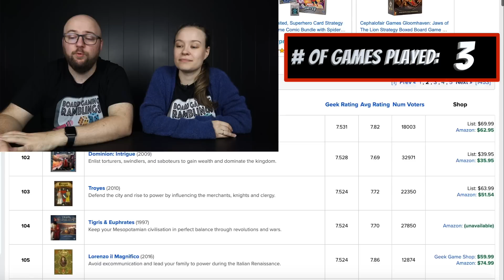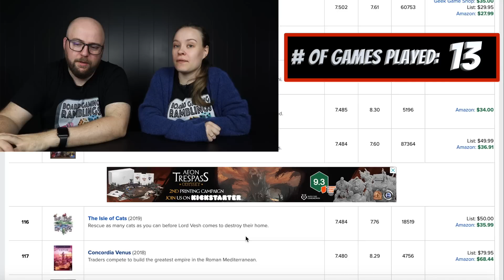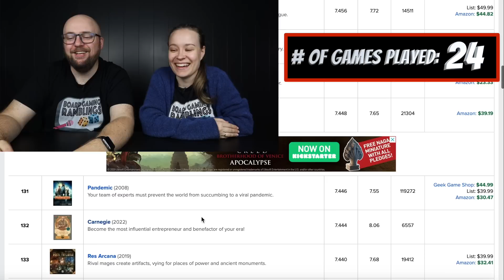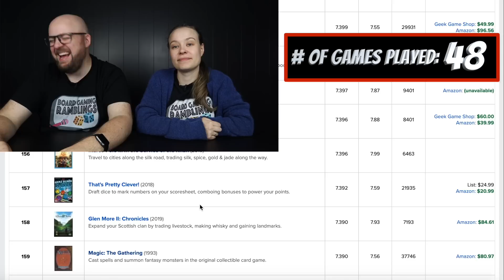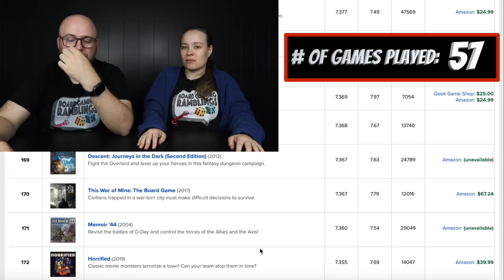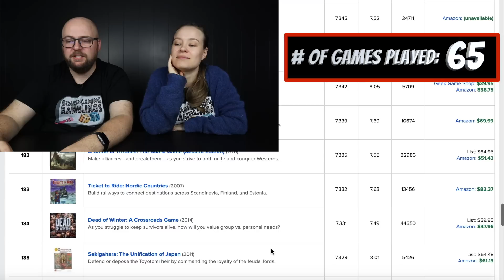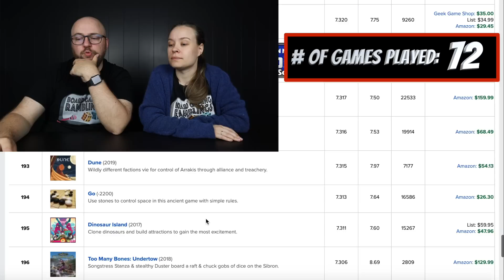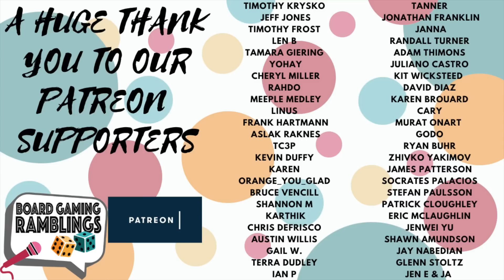Have we played the Board Game Geek 101-200? (BGG Series)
It's time to dive back in to the Board Game Geek top list, and see how many games we have played on it.

This time, we are continuing onward from the top 100, doing the 101-200 in this video.
We are having a blast looking at these games, and we hope you are enjoying following along!

Thank you all so much for watching! You are amazing!